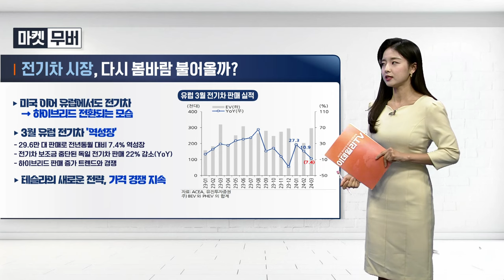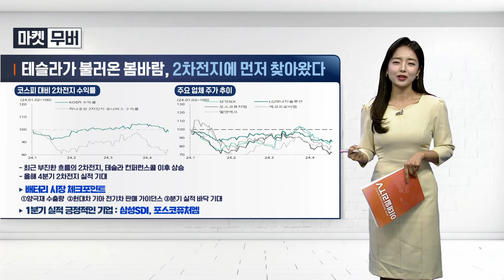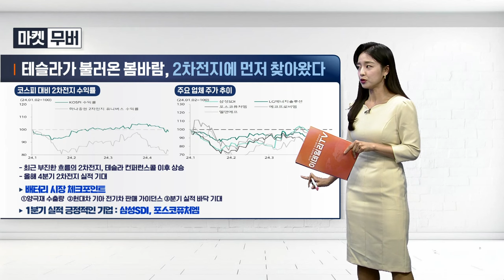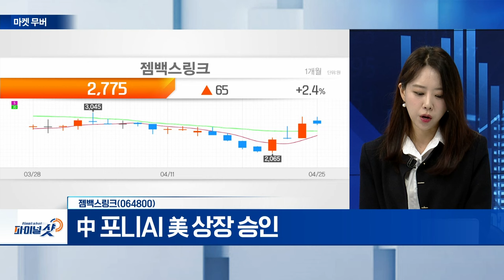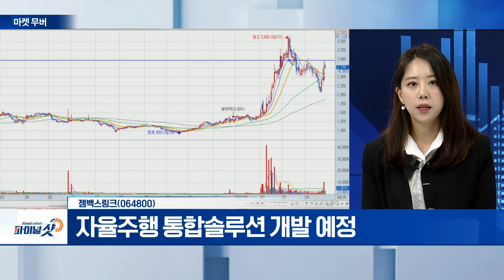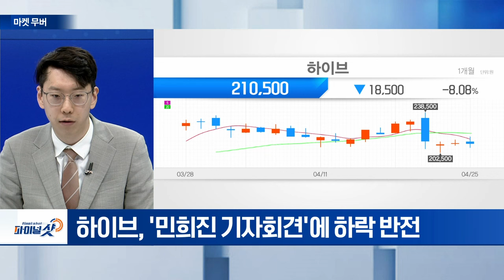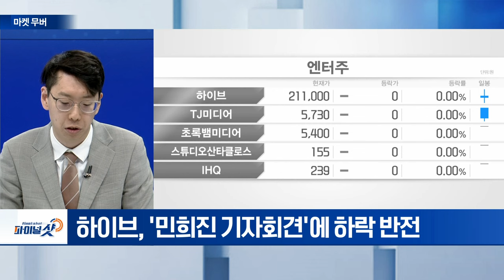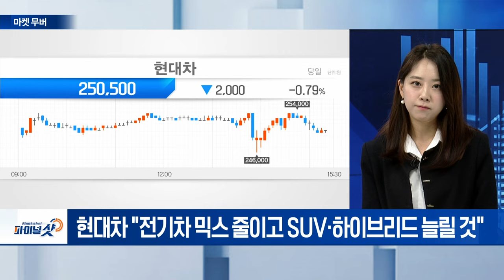젬백스링크(064800), 경동나비엔(009450), 하이브(352820) | Final Shot (20240425)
젬백스링크(064800)
- 中 포니AI 美 상장 승인
- 자율주행 통합솔루션 개발 예정

경동나비엔(009450)
- 국내 건설 경기 악화... 해외 매출 성장 견인
- 1월, SK매직 가전 3개 영업권 인수... 신사업 강화

하이브(352820)
- 민희진, 오늘 3시 긴급 기자회견 "어도어 공식입장 발표"
- “엔터株 투자심리 회복 다소 늦어질 것”